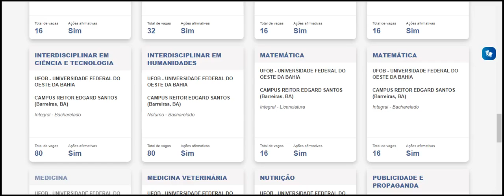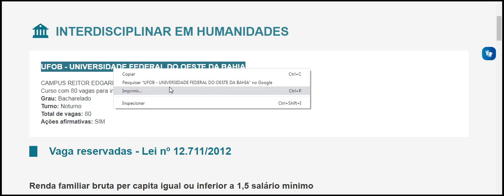INTERDISCIPLINAR EM HUMANIDADES CAMPUS REITOR EDGARD SANTOS Barreiras , BA UFOB UNIVERSIDADE FEDER